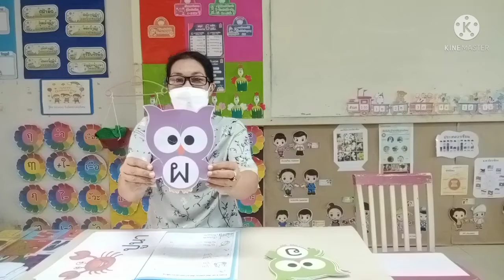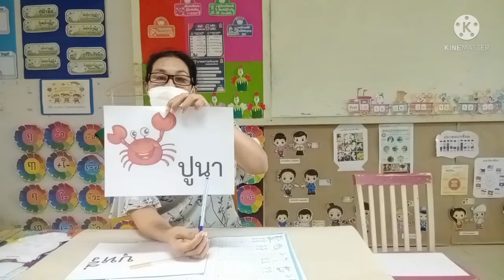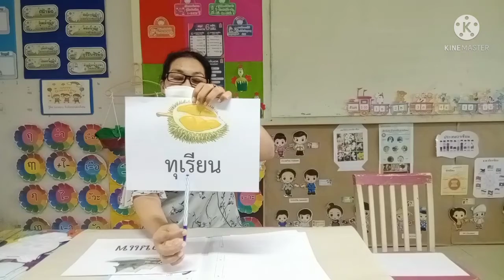วิชาภาษาไทย ชั้น อ.2 เรื่อง อ่านสระอุอ่านพยัญชนะอ่านคำ ( 13 ม.ค. 2565 )